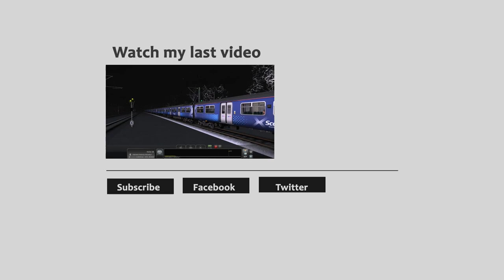OMSI 2 Let's Play #28 | Scania Citywide GN14 | Berlin X10: Line 110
I finally have a video with gameplay of the recent Scania Citywide GN14 bendy bus for OMSI 2. We will be doing Line 110 on the Berlin X10 map to see how it drives. The bus is needs the patch fix that I mentioned in the video as the physics were pretty wrong. Also my Berlin X10 is a little broken in this video and also in the Bonus video.
I am using v1.01 patch for the bus which I recommend to the standard bus and the v0.8 patch.

Thanks to TKINK317 for the suggestion!